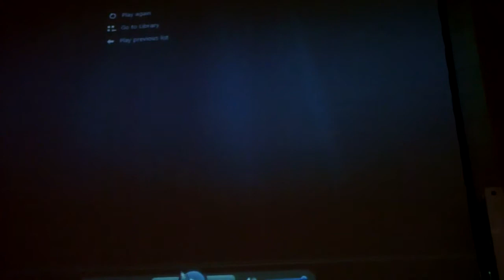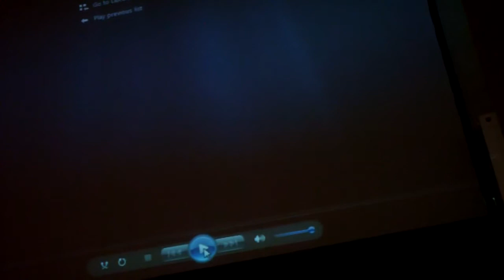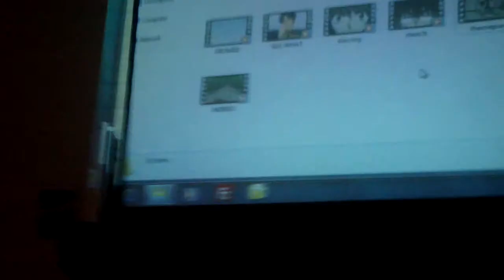EIRTAKON 2009 SUNDAY - LIVE DUBBING WITH KEVIN M CONNOLLY - DADDY ITS OVER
THIS WAS THE LAST CLIP TO BE DUBBED  ON SUNDAY AND JUST AFTER KEVIN WRAPPED UP THE PANEL .  SCRIPT AND VIDEO WERE SUPPLIED BY KYLE HEBERT